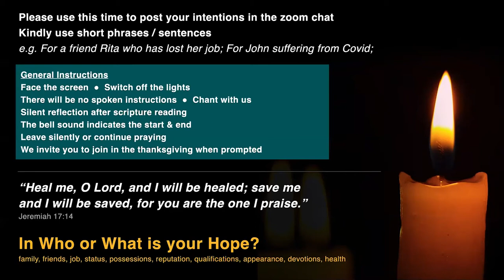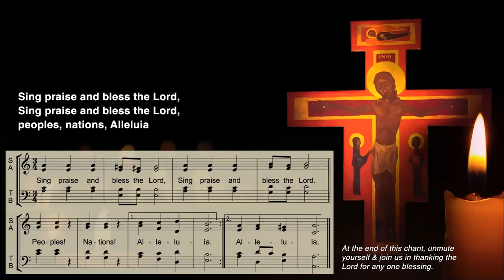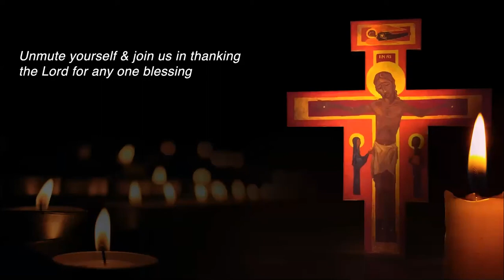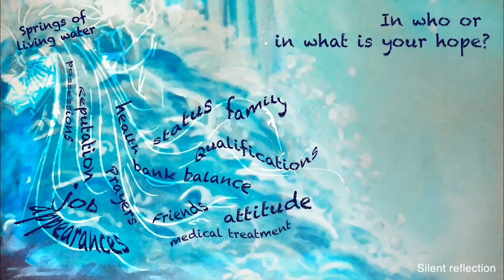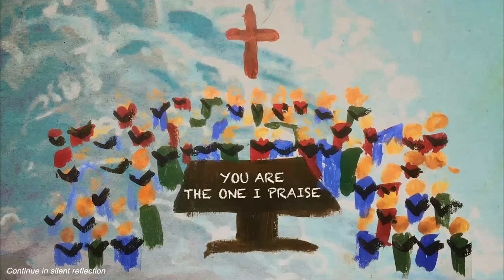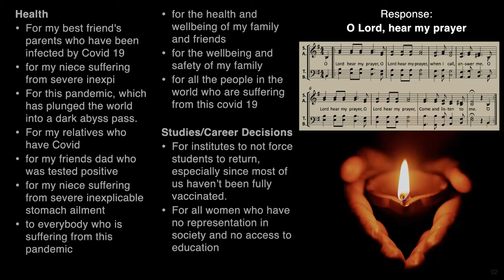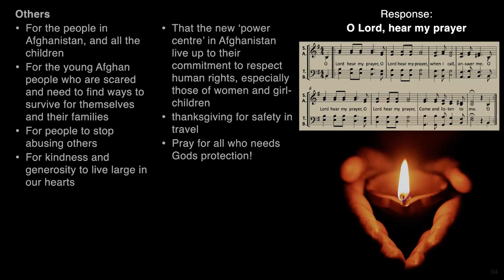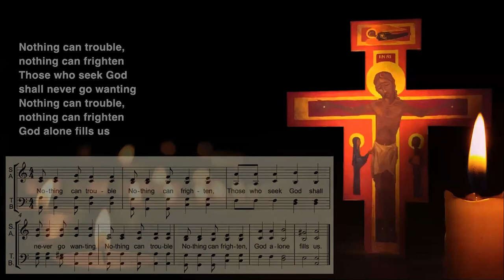Online Taizé Prayer - Recorded on 21st August 2021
An online Taizé prayer service uniting all Pueri Cantores through prayer... for peace, calm, comfort and healing.